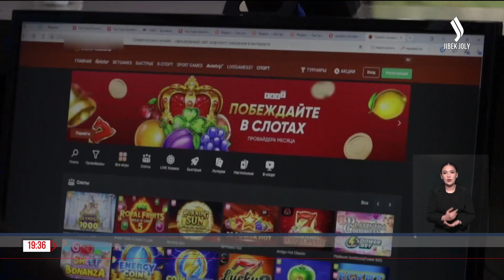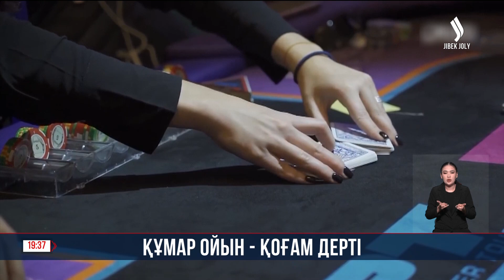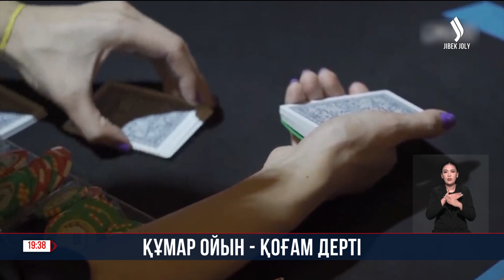Құмар ойын - қоғам дерті | Ұлытау облысы | Jibek Joly news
Елімізде 2026 жылға дейін лудомандардың санын екі есе азайту көзделген. Жалпы, қоғам дертімен күрес 4 бағыт бойынша жүзеге асады. Ұзын-соны 42 іс-шара. Құмар ойынның құрығынан босай алмай жүргендерді мемлекет есебінен тегін емдеу мен медициналық-әлеуметтік оңалту да да жоспарда бар.

Құмар ойын құрбанына айналған азаматтар еліміздің барлық өңірінде кездеседі. Жарқ-жұрқ еткен жарнамадан көз сүрінетін ірі қаланы айтпағанда, ауылда отырып-ақ қарызға белшеден батқан ойыншылар көп. Ұлытау облысындағы Назгүл мен Айбардың бір кездері берекелі отбасы да ойынның кесірінен ойран болған. Тапқанын бәске тіккен әкеге екі баланың болашағы да тоқтам бола алмапты.